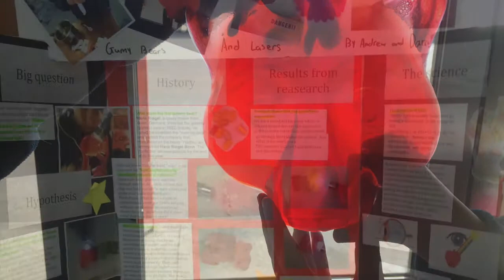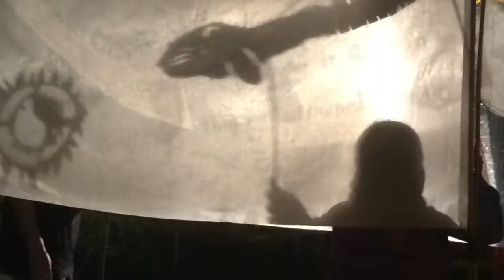Lynda Duncan 2015 Presentation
This video is Lynda Duncan's  Presentation for the NAPP 2016. It was created as a platform to express my beliefs and ideas about learning, teaching and leading in Aotearoa New Zealand.